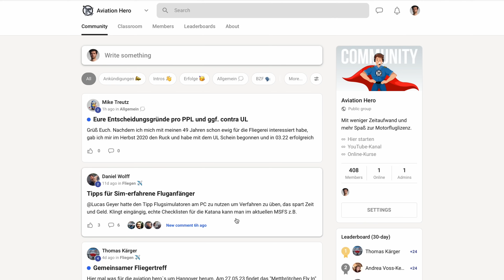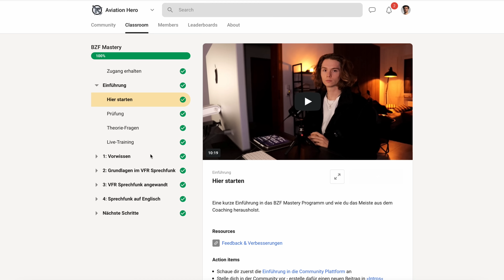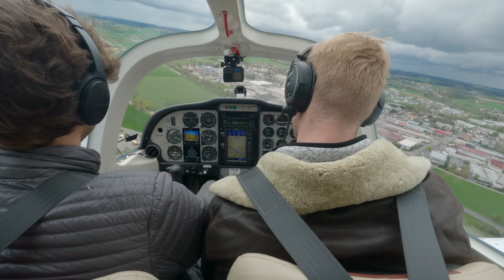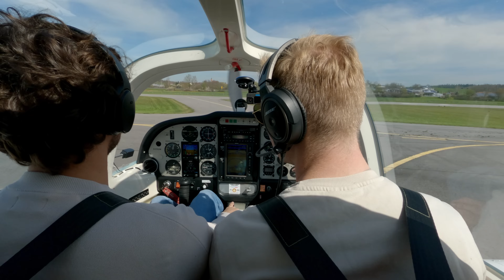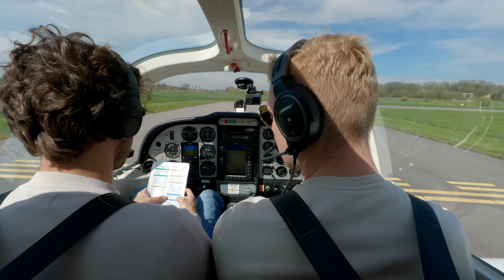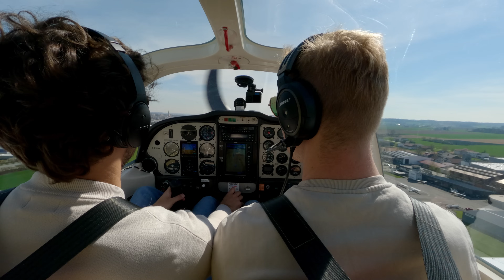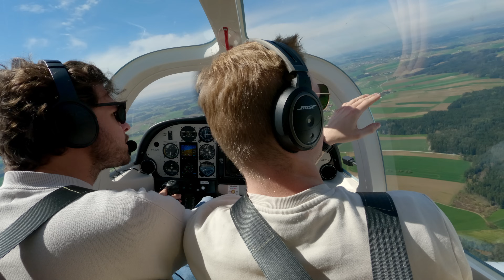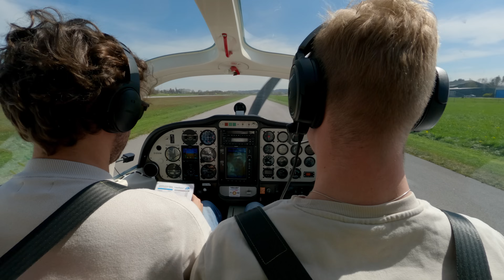Die Erste Flugstunde | Daniel lernt fliegen – Folge 1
00:00 Intro & Vorstellung
02:44 Aviation Hero Community
03:49 BZF vorab ablegen
07:44 Flugschule finden
09:26 Erste Flugstunde
11:44 Flugplatz, Fluglehrer & Flugzeug
13:03 Preflight-check
14:48 Zweite Flugstunde
25:18 Take-off
38:47 Feedback danach